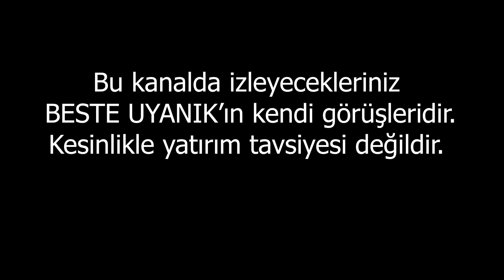ALTINCILAR SEVİNEN TARAF! l BESTE UYANIK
En Çok İzlenen Videolarıma Göz Atın:
1-Karma Astrolog Oğuzhan Ceyhan Açıkladı!
2-Altında son durak 23 Ekim!
3-Gram altın 500’tl’yi gördü!
4-Öner Döşer Uyardı: "6 Kasım’a Kadar Ani Kararlar Almayın!"
5-Dolar ve altında alım fırsatı açılacak!
6-Altında Rekor Haftası mı? | Joe Biden Kazanırsa Dolar Düşecek!
7-Altın ve Dolar Alacaklar Dikkat!
8-Altın alacakların dikkatine!
9-Altın ve Gümüşte Kopma An Meselesi!